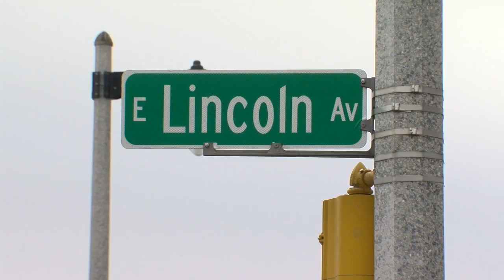Man charged in fatal Bay View hit-and-run on Christmas Eve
Manuel Salazar-Gutierrez is facing charges of second degree reckless homicide and hit-and-run resulting in death. Police are still attempting to locate Salazar-Gutierrez. A warrant has been issued for his arrest, according to online court records.